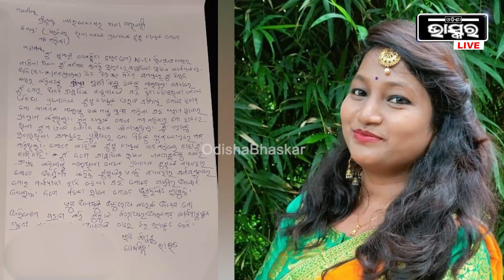ଏହି ଘଟଣାରେ ମୀମାଂସା ହୋଇପାରିବନି ସମସ୍ତେ ଆସି ଗଣମାଧ୍ୟମ ପାଖରେ କ୍ଷମା ମାଗନ୍ତୁ: ଆଇନଜୀବୀTutu Nayak Controversy